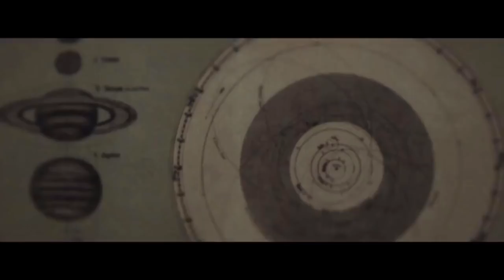La Folie des hommes – The Madness of Man – Epic post-rock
🎧 Headphones recommended
La Folie des hommes, epic post-rock, original music soon available on Deezer, itunes store and so forth...